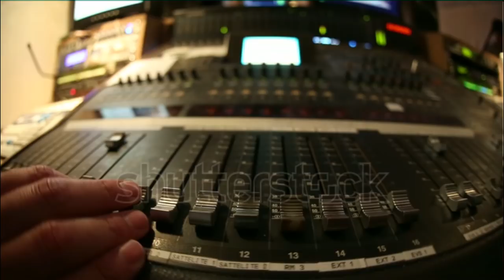Dumitru Nebojenco-Triste amintiri +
Muzica pentru petreceri 69420854